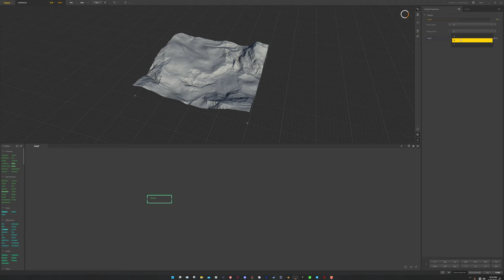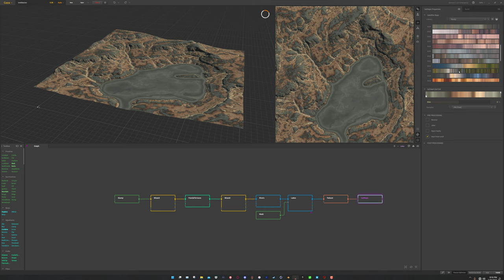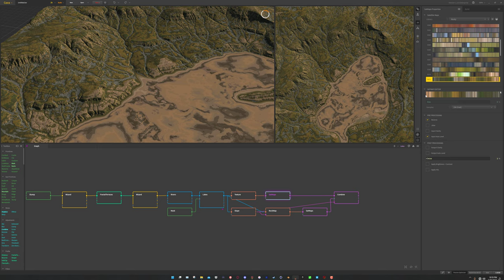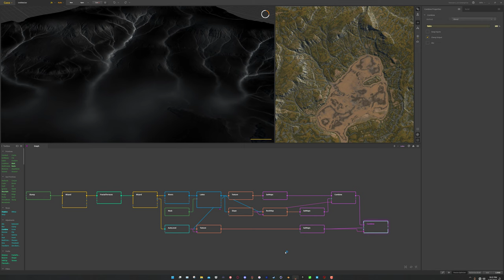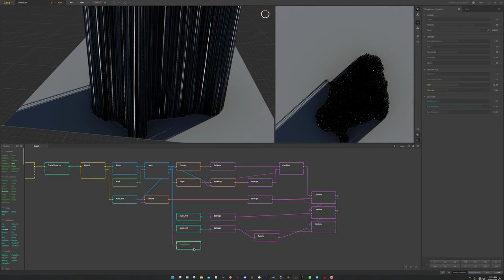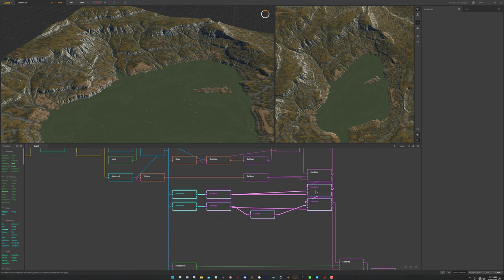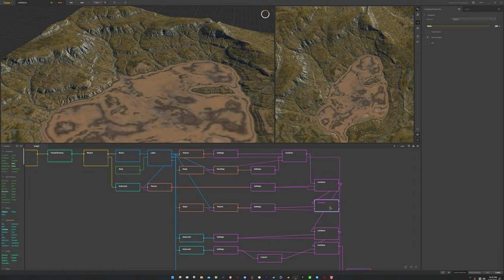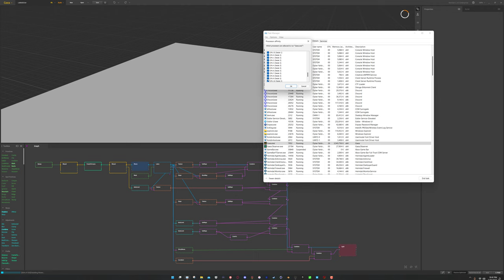Gaea Time Lapse: Lakeish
A time lapse to fill the void of no video uploads for a few months. I apologize for that. More to come!